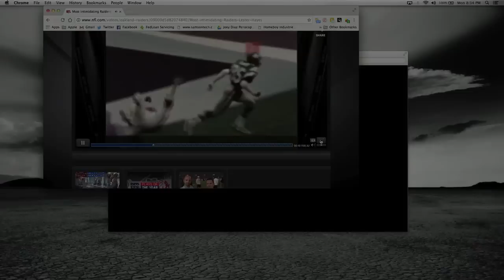The Church Of What's Happening Now: #451 - Steve Rannazzisi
Steve Rannazzisi, Comedian and actor ("The League")  joins Joey Diaz and Lee Syatt live in studio.

Steve's new podcast, "Hear Me This Book" will debut on February 7th, 2017.

Seeso: Seeso is the new ad free streaming service. Bingeable comedy. Anytime. Anywhere. Use code JOEY to get 1 month for free.

to get $50 off of your order off your custom mattress.